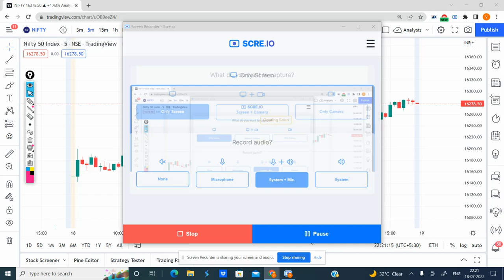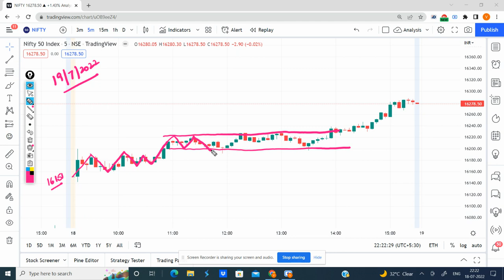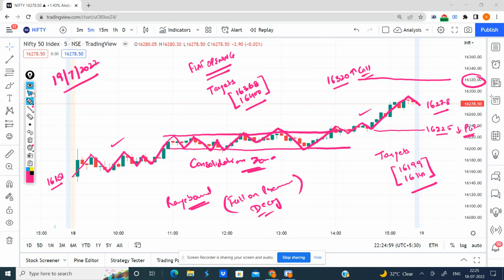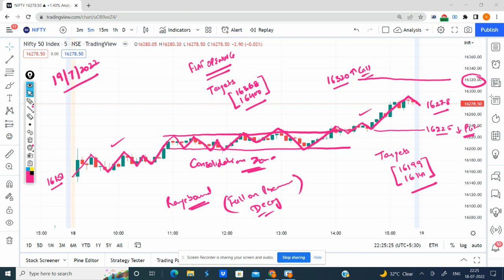19 July 022 | Nifty Prediction for Tomorrow | Nifty Daily Technical Chart & Analysis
This video is for 19 July 022 Prediction for Tomorrow. It will help you understand Technical Chart for Nifty Analysis.